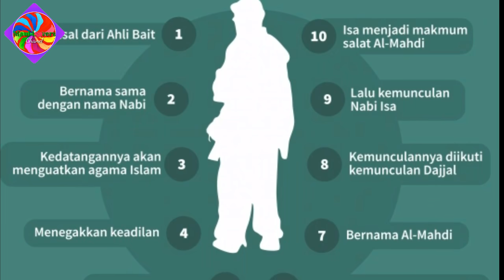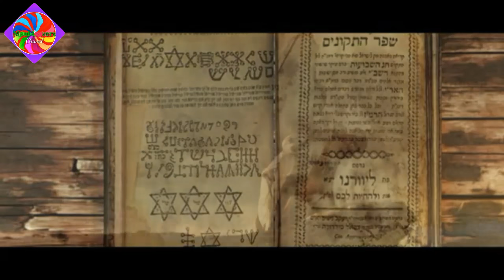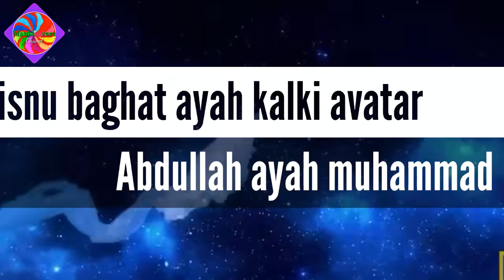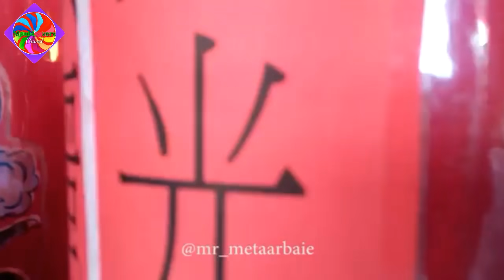Semua agama meyakini imam mahdi,siapakah dia ?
Imam Mahdi sebenarnya adalah sebuah nama gelar sebagaimana halnya dengan gelar khalifah,seperti amirul mukminin,ashidiq, dan sebagainya. Imam Mahdi dapat diartikan secara bebas yang  bermakna "Pemimpin yang telah diberi petunjuk".

Imam mahndi asal dari bahasa arab kata Imam berarti "pemimpin", sedangkan Mahdi  berarti "orang yang mendapat petunjuk".

Imam mahdi diyakini akan hadir ditengah-tengah manusia baik itu islam,kristen,hindu maupun budha bahkan agama yahudi.

Terima kasih